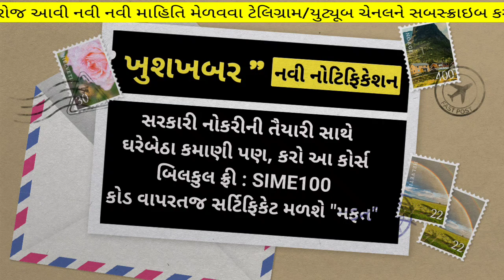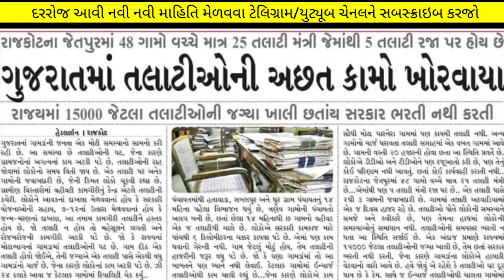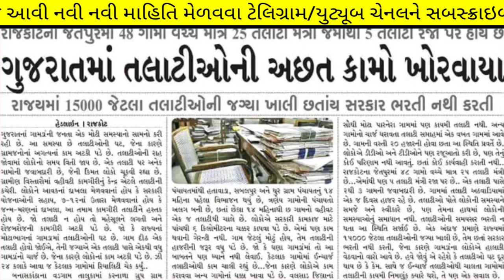Breaking news :- talati જગ્યાઓમાં ધરખમ વધારો | gpssb talati exam 2023 new date | talati exam gujarat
(કોડ : SIME100 )